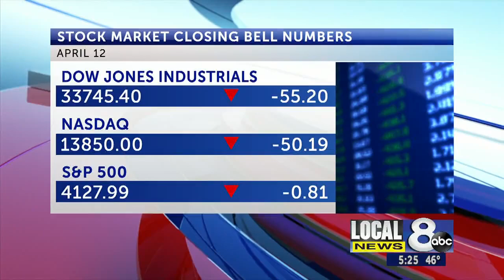Idaho gas prices hold steady